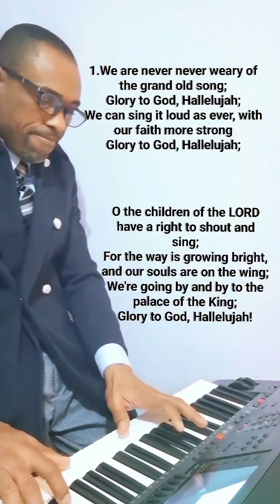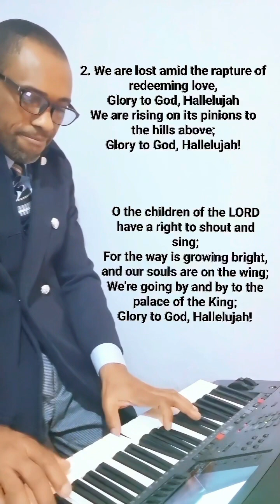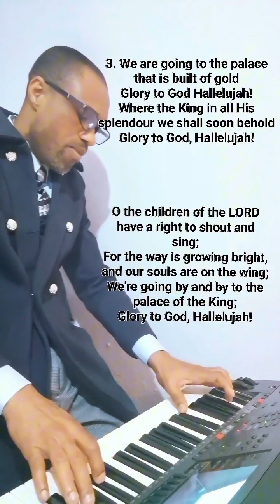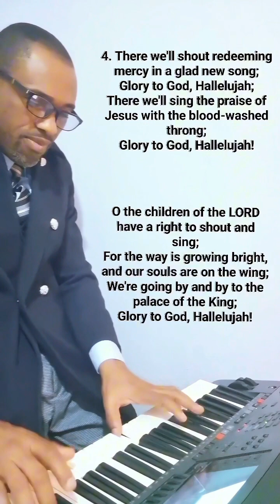We are never weary of the grand old song (Ko su wa lati ma ko orin igbani)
A heartfelt piano rendition of a timeless hymn, expressing the joy of faith and the hope of heaven. "Glory to God, Hallelujah!"